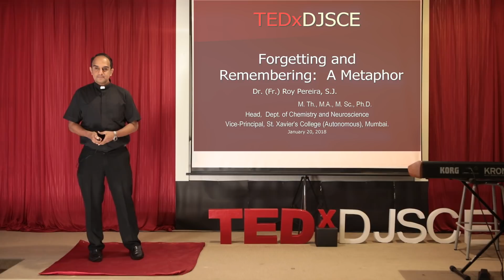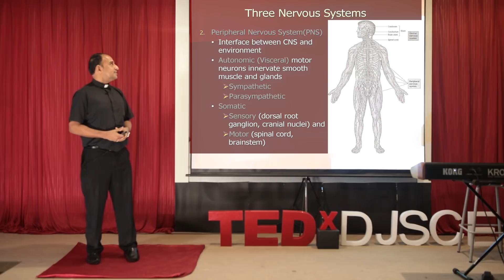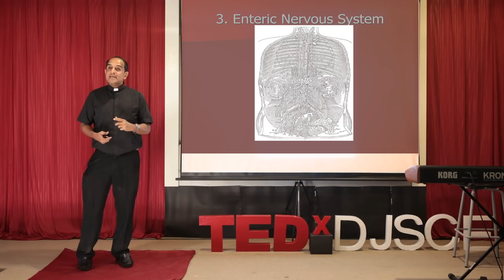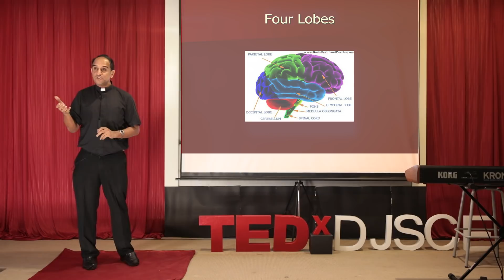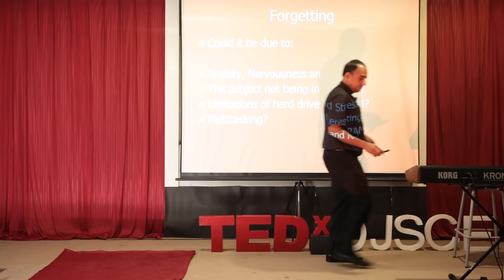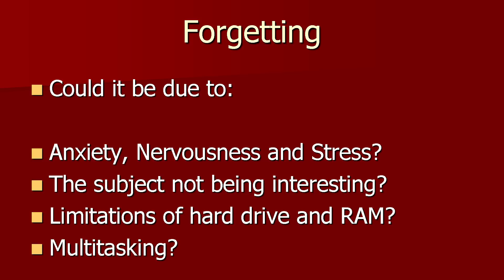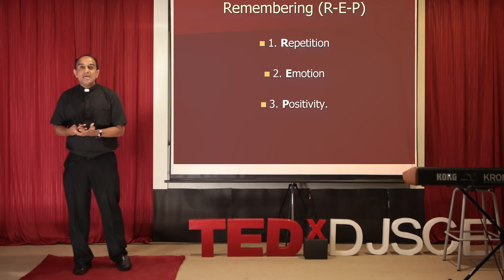Forgetting and Remembering: A Metaphor | Dr. (Fr.) Roy Pereira | TEDxDJSCE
Fr. Roy Pereira is currently the Vice Principal and teaches Chemistry and Neuroscience at St. Xavier’s College, Fort, Mumbai. His research brings together his three Masters degrees in Chemistry, Biblical Theology and Philosophy. His interests lie in the area of the effect of meditation and yoga on the brain and on health outcomes including OCD, the placebo effect, and neurofeedback. His research spans the effects of cell phones, internet usage and social media on the brain. It also involves understanding the Mind-Body link while he has also delved into the mysteries of human mind’s tendency to forget. Fr. Roy Pereira is currently the Vice Principal and teaches Chemistry and Neuroscience at St. Xavier’s College, Fort, Mumbai. His research brings together his three Masters degrees in Chemistry, Biblical Theology and Philosophy. His interests lie in the area of the effect of meditation and yoga on the brain and on health outcomes including OCD, the placebo effect, and neurofeedback. His research spans the effects of cell phones, internet usage and social media on the brain. It also involves understanding the Mind-Body link while he has also delved into the mysteries of human mind’s tendency to forget. In connection with his research, he had been invited to speak at Google headquarters in 2016 as well as at Harvard University in 2017. This talk was given at a TEDx event using the TED conference format but independently organized by a local community.